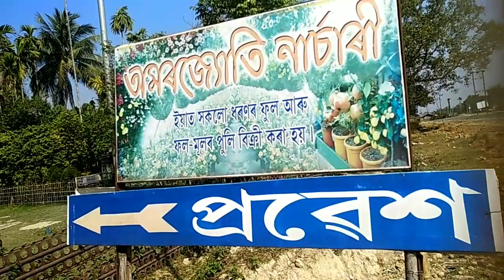Amarjyoti Nursery|Jorhat|Kakojan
This Nursery name is Amarjyoti nursery.
location: A.T. Road, Kakojan, Jorhat
its located in near the highway No. 37, Jorhat